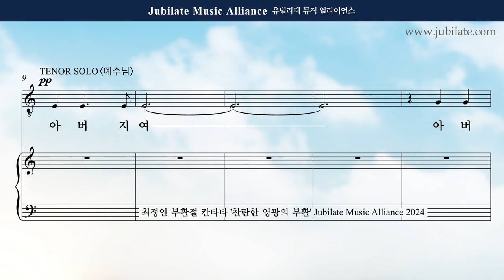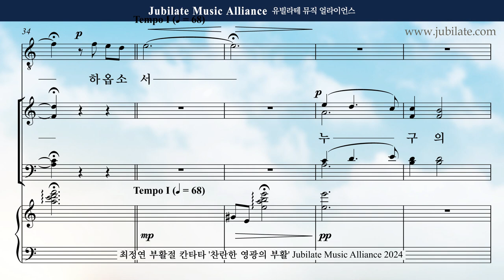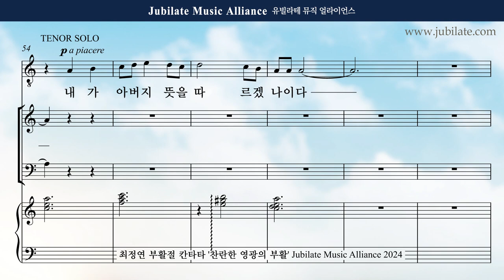[부활절 칸타타] 최정연 - 찬란한 영광의 부활 (The Resurection of Brilliant Glroy) 04. 겟세마네의 기도 Bass